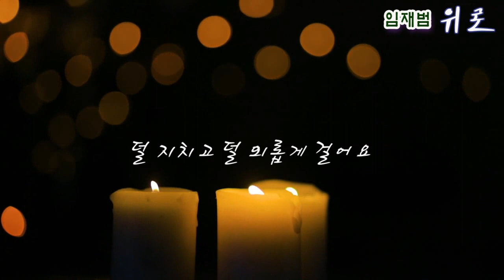임재범 위로 커버 내맘으로 /이어폰끼고 들으시면 더좋아요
/이어폰끼고 들으시면 더좋아요.
자율후원: 우리 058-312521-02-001 한 ㄱ ㅅ